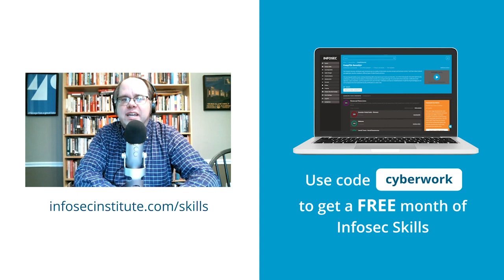The importance of mentorships program in cybersecurity | Cyber Work Podcast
Both KPMG Cyber and Booz Allen Hamilton have mentorship programs to help develop cybersecurity employees and provide career guidance. It’s a deep part of KPMG Cyber’s culture, says Director Katie Boswell, and it helps build a community of experience at Booz Allen Hamilton, says Lead Associate Jason Jury, in this clip from the Cyber Work Podcast.